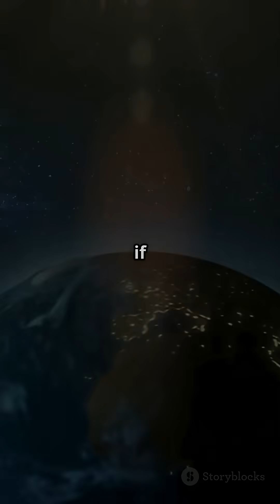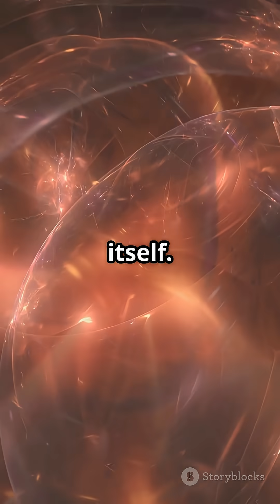How Far Can Humans Go in Space?